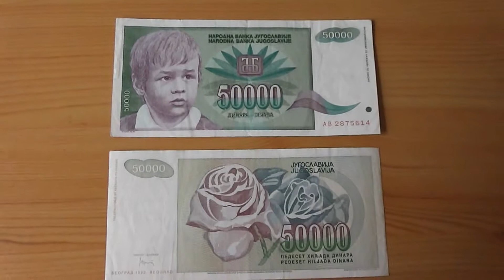The 50.000 Dinara papermoney note of Yugoslavia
Here you can see a video of a banknote (bill) of Yugoslavia. I have make many more videos of banknotes. On my YouTube-Channel you can see them. Have a happy day! :-)